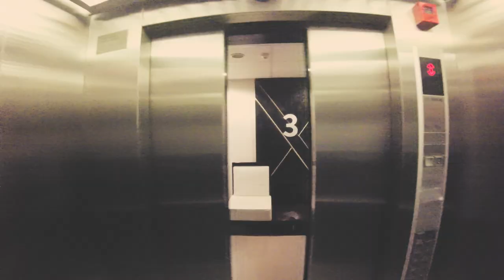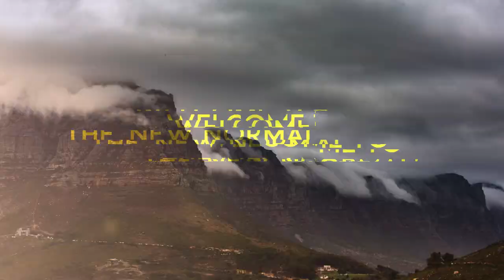Trailer | Cape of Storms to Come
Welcome to Cape Town. Welcome to the 'New Normal.'

The City of Cape Town, home to four million people and a top tourist destination, may soon become the first city in the world to run out of municipal water completely, and the country is unprepared for the implications.

Check out our feature and rolling coverage of the on the Daily Maverick from October 20, 2017.